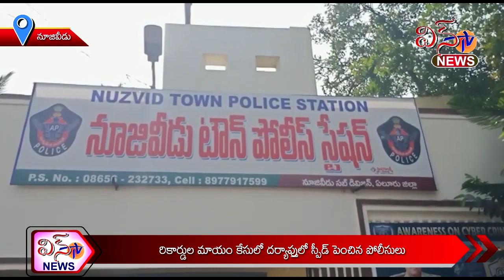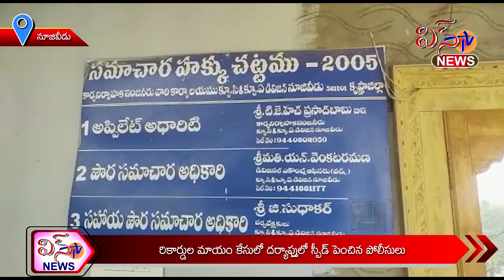నూజివీడు - రికార్డుల మాయం కేసులో దర్యాప్తులో స్పీడ్ పెంచిన పోలీసులు